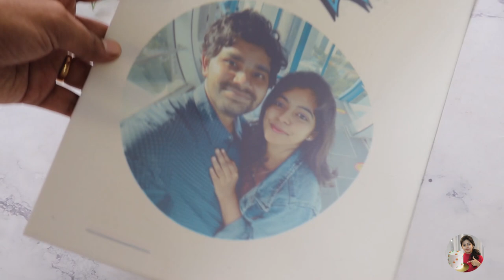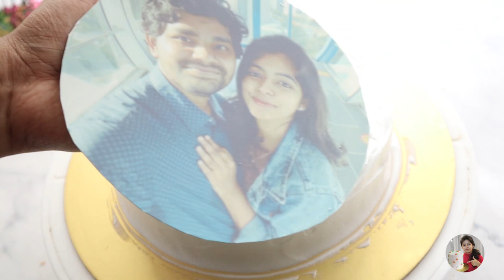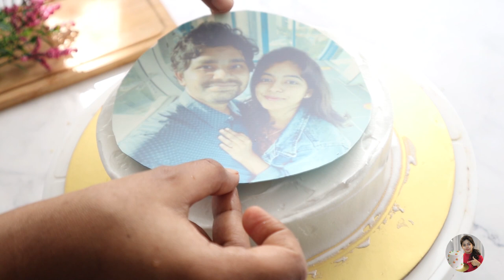Photo Cake | how to make edible Photo Print cake | homemade cake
Vanilla sponge

Egg -4
Sugar -3/4 cup
All purpose Flour - 120g or 1 cup
Vanilla ess- 1 tsp

Baking time - 160°c for 35mins

Cake Slicer

Baking things -
Stainless steel Benchscraper or Dough scraper
Plastic scraper
Budget friendly Electric beater
Branded electric beater
Piping nozzle
Stainless steel dough scrapper
Plastic Turntable set
Heavy duty turn table
Silicon Spatula
Measuring cup
Offset spatula or icing spatula
Disposable piping bag